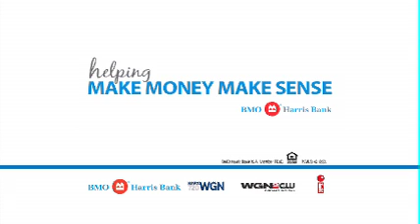BMO Harris Bank 2